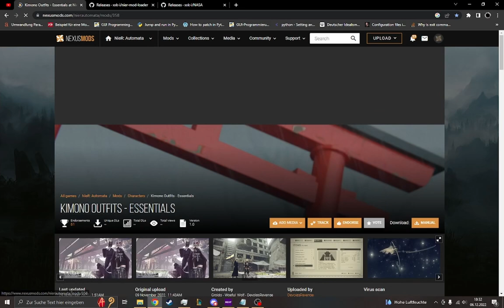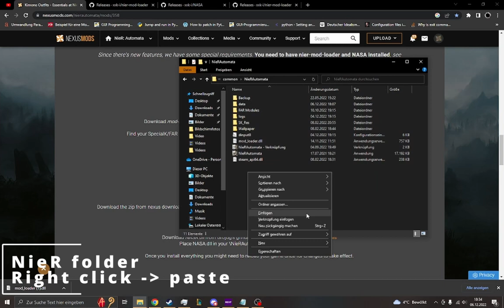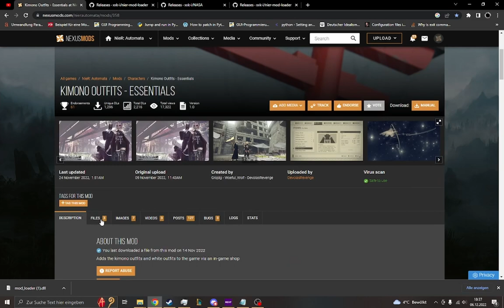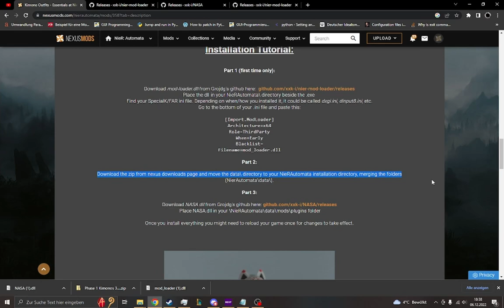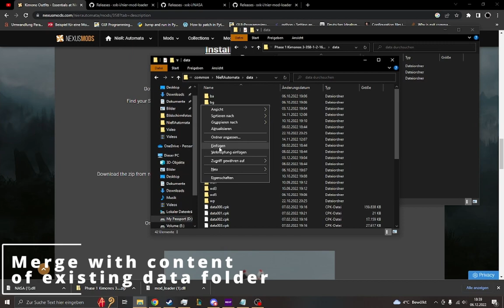How to get & install the Nier:Automata (Switch) DLC Outfits(Modding/Installation tutorial)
You wanted it, so you should get it.
Only looking at something isnt fun, so wh not try it for yourself?

Modding is a simple and easy way to expand your game without the need of paid DLC content.
So today im going to show you how to quickly install the KIMONO mod by DevolasRevenge so you can play all costumes which originally were exclusive to the EOY-Edition of NieR: Automata.

Note:
There is now an auto-installer on the same mod page.